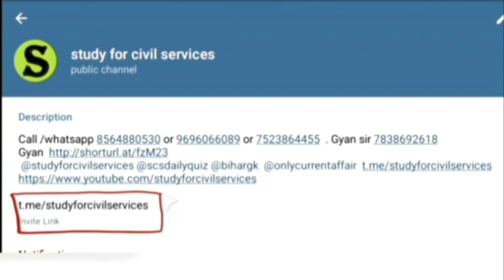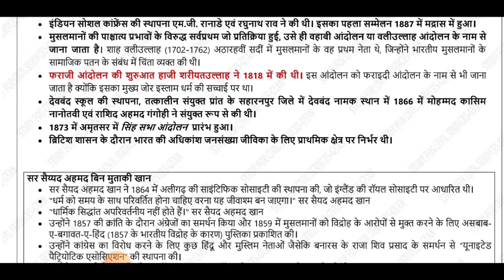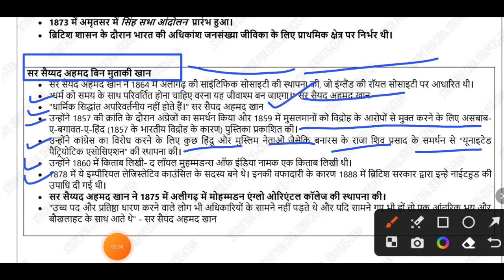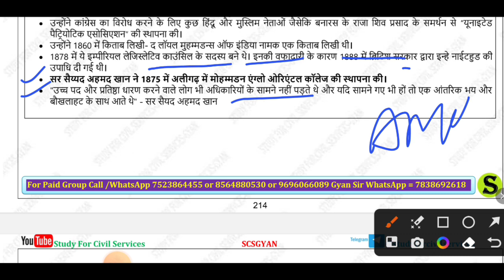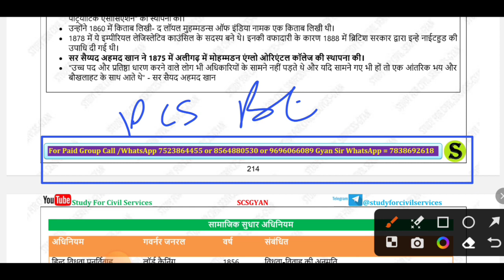Indian History Full Course Class -165 For PCS RO/ARO & BEO BY Nisheeth M. sir